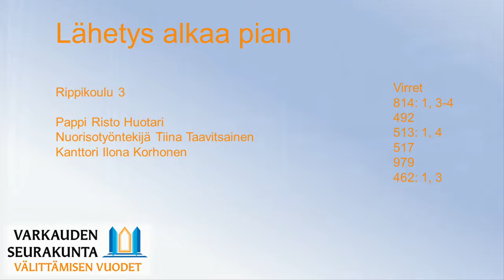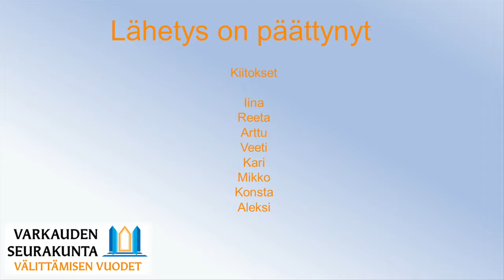Rippikouluryhmä 3 osa 2 - Konfirmaatio klo 12.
Tervetuloa mukaan seuraamaan Varkauden seurakunnan konfirmaatiomessua Varkauden pääkirkosta su 4.7. klo 12. Lähetys alkaa kohdasta 06:23.
Messussa lauletaan virret: 814 (1,3-4), 492, 513 (1,4), 517, 979 ja 462 (1,3).
Videota ei ole tekstitetty. Video on katsottavissa noin viikon ajan.